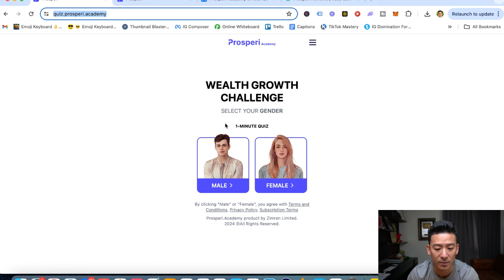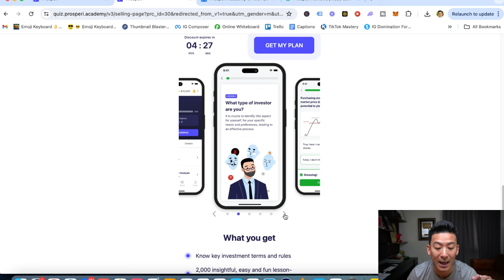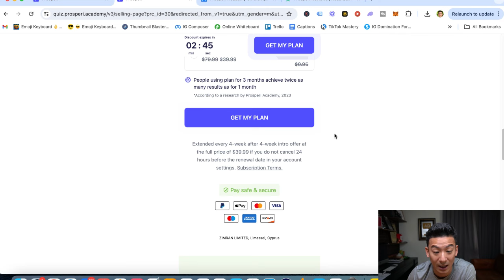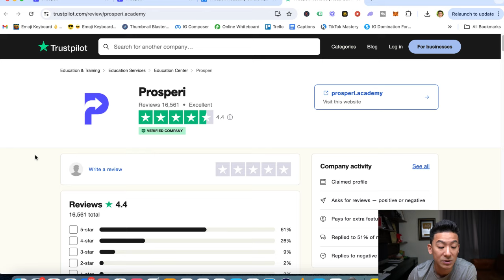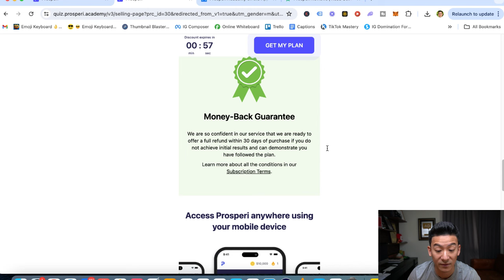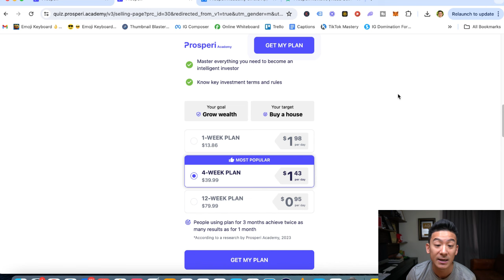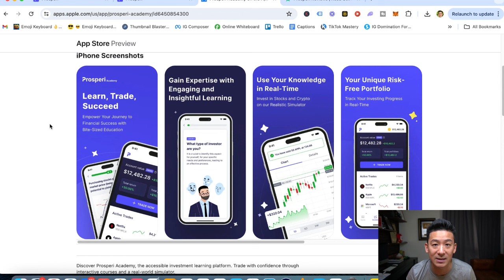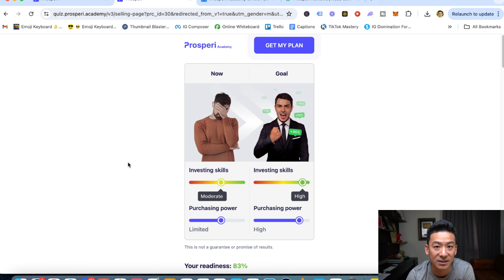Prosperi Academy Review - Is This A Scam OR A Real Investment Education App? (Must Watch!)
prosperi academy review *Get My #1 Way To Earn Online In The Comments 👇👇👇 About this video:
In today's prosperi academy review we're going to break down this investment education platform to see whether this will get you results. Can you really make money from just learning to invest online? Is this legit or a scam?